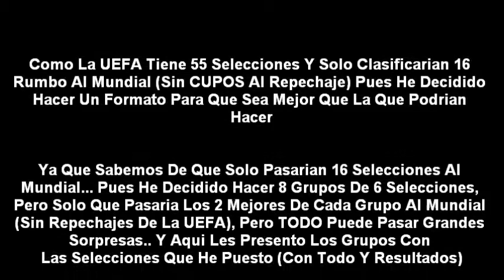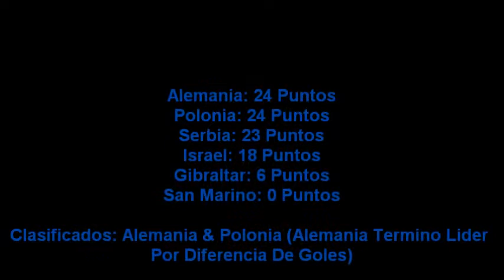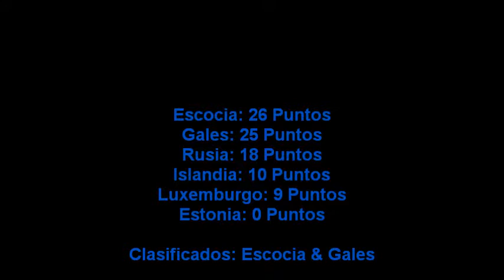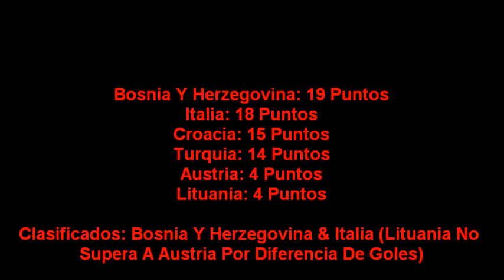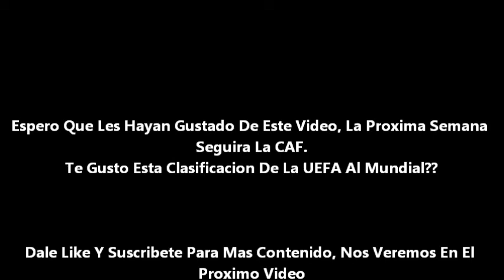Como Serian Las Clasificatorias De La UEFA Al Mundial De 48 Selecciones